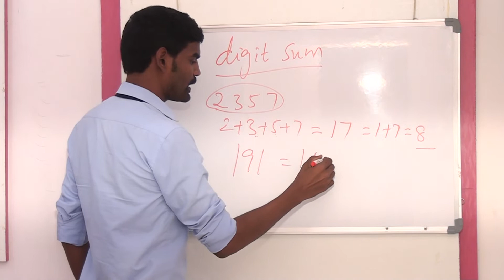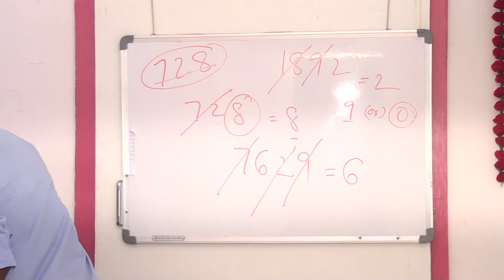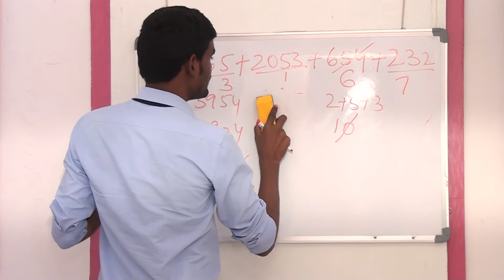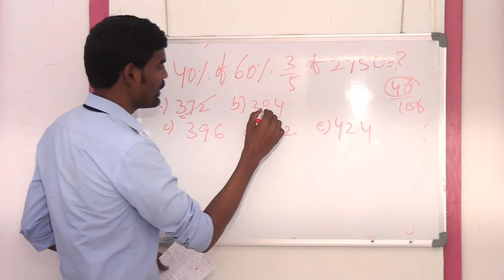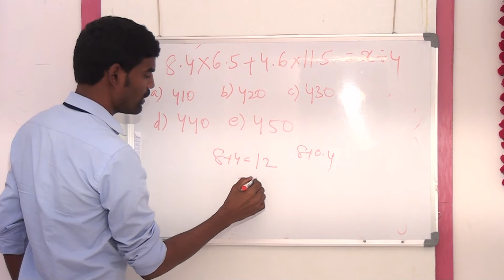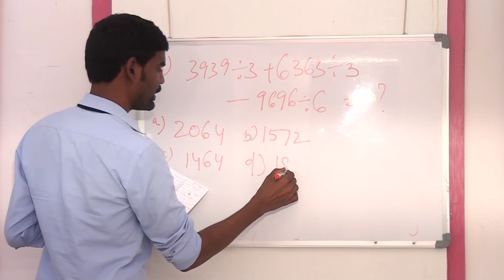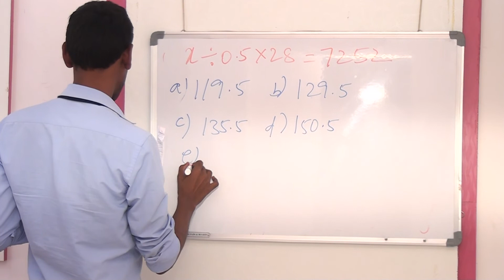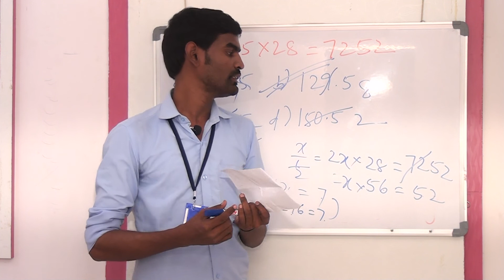ll Simplification in easy method by Digit sum ll సులభ పద్ధతిలో సూక్ష్మీకరించటం ll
సూక్ష్మీకరించుట (Simplification) అనేది అర్థమెటిక్ విభాగంలో అతి ముఖ్యమైన భాగం. Digit sum అనే పద్ధతిని ఉపయోగించి, సులభంగా అతి తక్కువ సమయం లో ఎలా సూక్ష్మీకరించాలో ఈ వీడియోలో మనం నేర్చుకుందాం.
అన్ని రకాల ప్రభుత్వ పోటీ పరీక్షలకు సిద్దమవుతున్న నిరుద్యోగ అభ్యర్థులకు ఈ వీడియో చాలా ఉపయోగకరం.

Simplification is one of the important topic in quantitative aptitude. In this video we can learn how to do Simplification in easy way by using digit sum method. This method is very useful for solving simplification problems, in all government competitive exams.